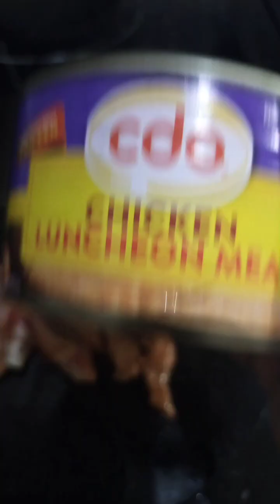Day 3 challenge 😁 let's go